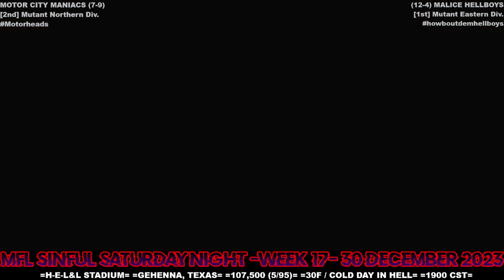MFL 2023 Season Week 17 Motor City Maniacs @ Malice Hellboys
Stadium: H-E-L&L Stadium
Location: Gehenna, Texas
Weather: 30F / Cold Day in Hell
Kickoff Time: 7:00pm CST